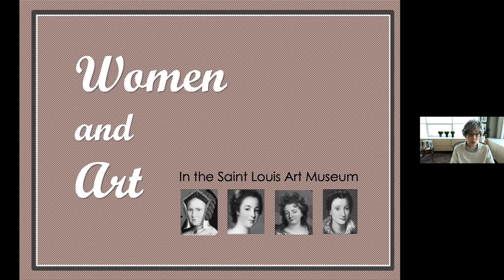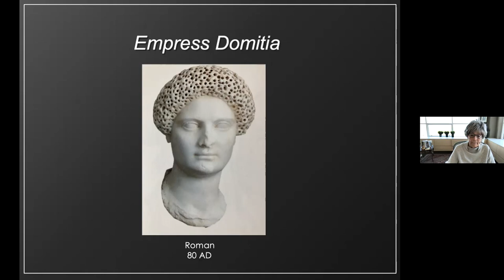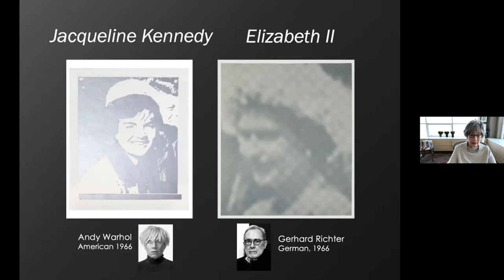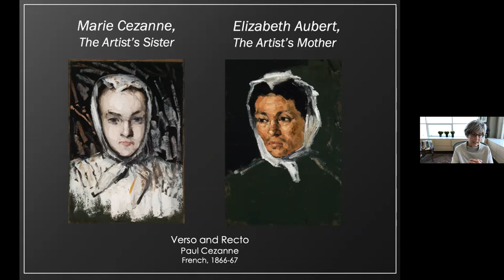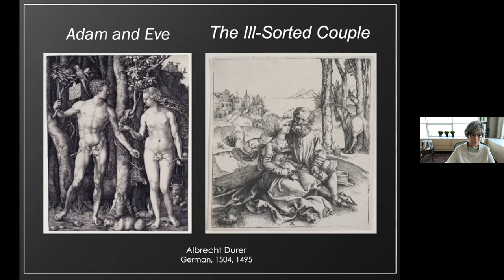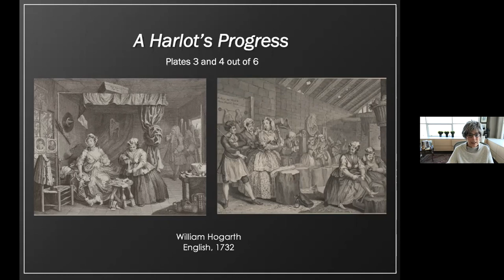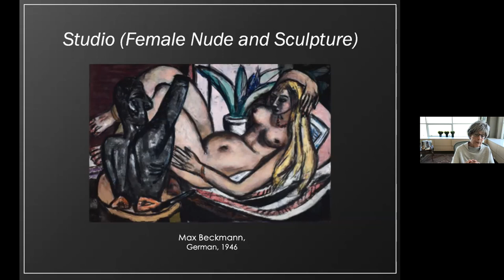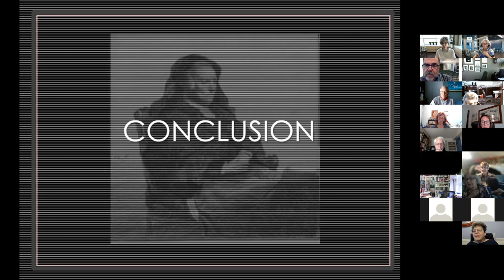Women and Art - Dale Sharon